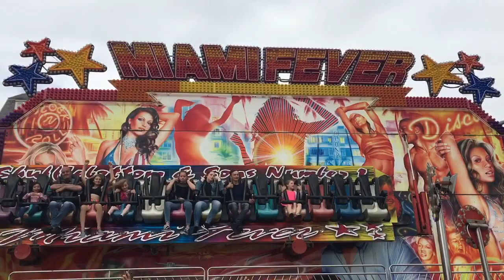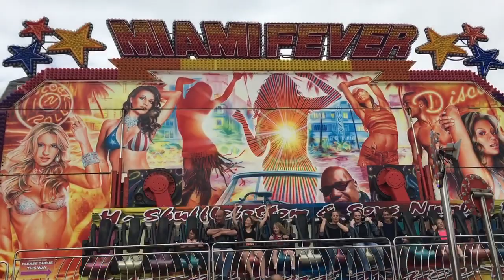MEGHAN ON MIAMI FEVER RIDE !!!